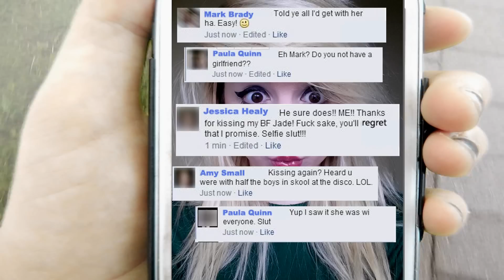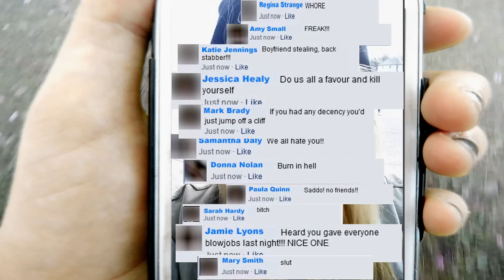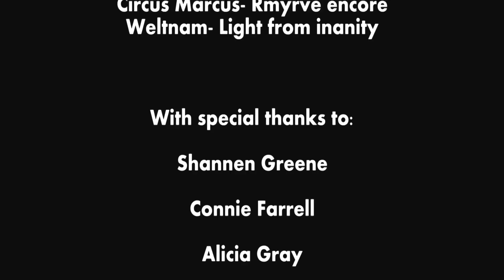Selfie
Jade Noone is a young teenage girl who loves to take selfies. However in the judgemental digital world too much of this is unacceptable. A slight error in her ways and Jade is cast into damnation by her once friends.